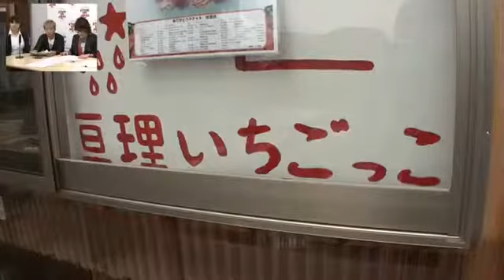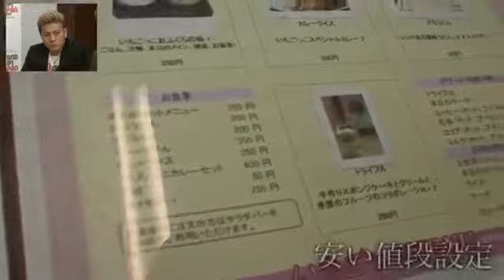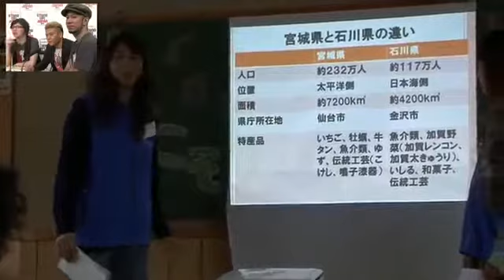SUJ'13 ～2年目の現地の今・・～その２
東日本大震災復興支援STAND UP! JAPAN 公式オフィシャルHP→ ボラサポHP→ SHOGOさんが宮城県の今...

東日本大震災復興支援STAND UP! JAPAN 公式オフィシャルHP→ ボラサポHP→ SHOGOさんが宮城県の今... SUJ'13 ～2年目の現地の今・・～その1 SUJ'13 ～2年目...